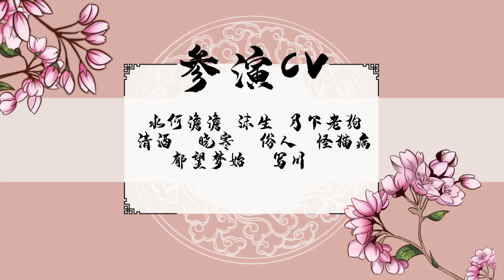《毒医狂妃》S1 EP14 师生恋？【独家正版】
白萧萧一朝穿越，竟然穿成了个小胖砸？都说将军府里的嫡女软绵好欺，正好，那就让她们见下她的手段！撩美男治白莲……可这还没快乐几天，怎么就被傲娇皇叔找上门来？双修是什么可以吃吗？皇叔你暂且闪开，看她一代毒医如何称霸古代！